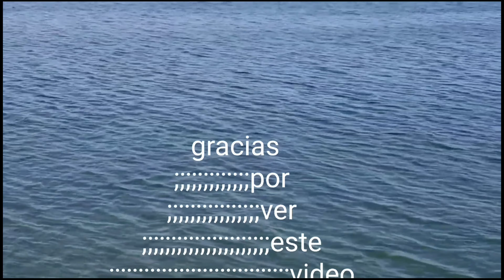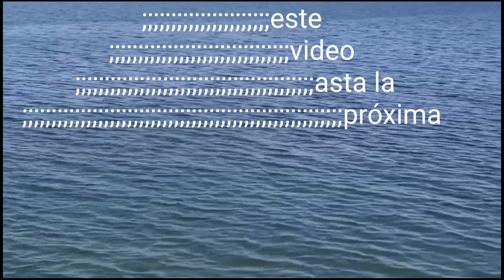como hacer pescado frito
me encanta  la cocina